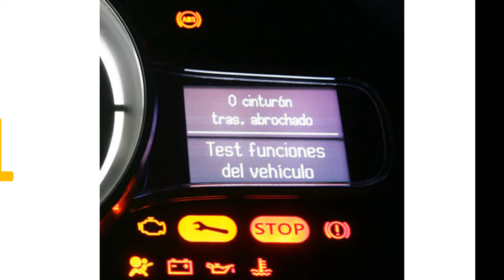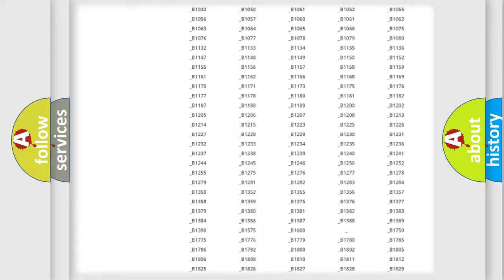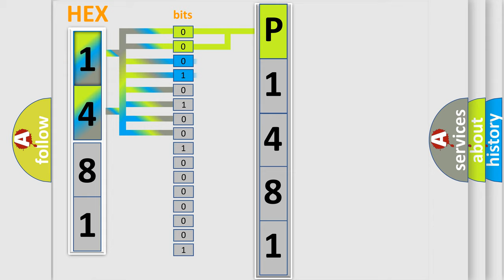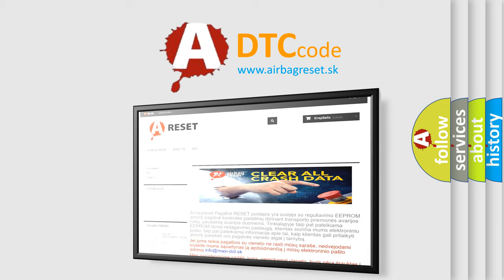DTC Mercury P1481 Short Explanation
Contents:
0:21 Basic DTC analysis according to OBD2 protocol standard.
1:48 Insight into programming
2:58 A diagnostically understandable description of the Diagnostic Trouble Code
3:05 Basic error definition

Make
Mercury
Code
P1481
Definition
ABS Master Cut Solenoid 1
Description
Open circuit in SMC1 continues for 005 seconds or more
Cause
 Brake actuator assembly SMC1 SMC1 circuit Brake ECU